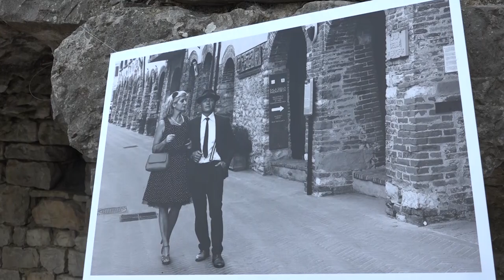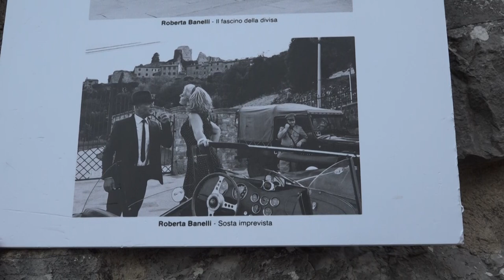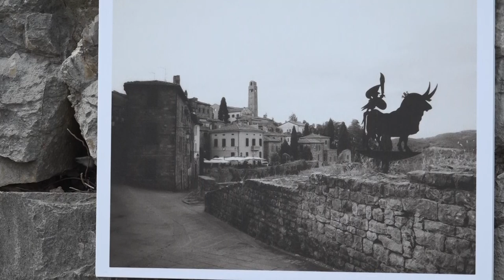Civitella (Ar): successo per la prima edizione del premio "Ob(b)iettivo"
E' stata la “Torre” di Civitella in Val di Chiana ad ospitare la premiazione del primo Festival Fotografico L’Ob[b]iettivo. Il tema di questa prima edizione era “L’immagine del Ricordo”, un’indagine fotografica atta a cogliere i ricordi del territorio di Civitella in divenire.
Al bando di gara hanno partecipato 21 fotografi con ben 78 fotografie.
Cinque alla fine le fotografie vincitrici.